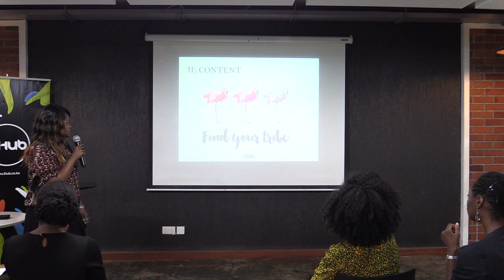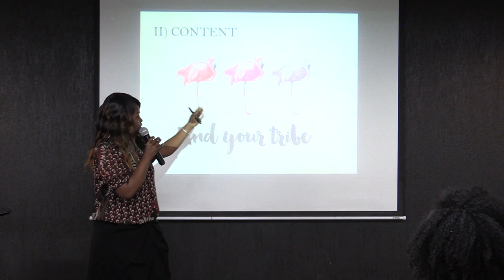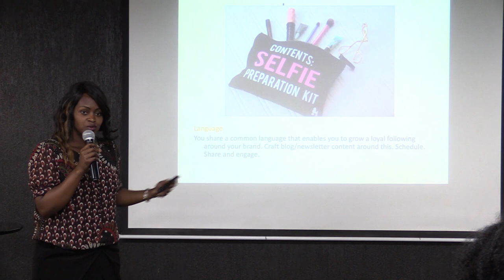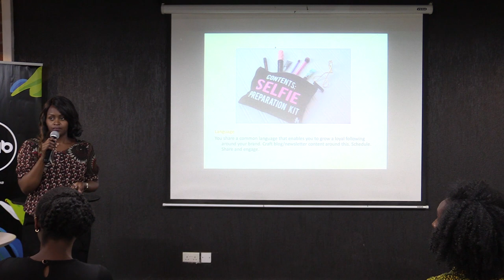iHub Women In Entrepreneurship: Building an online presence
Christine Nyaga Digital media consultant talks on how to build an online audience through websites, social media, blogs & emails.